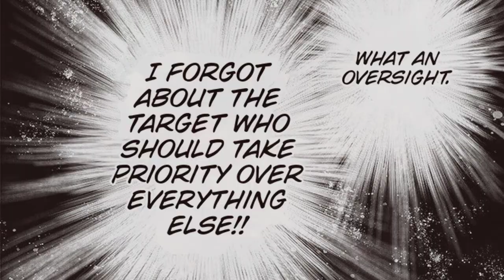Сайтама наказал Гароу | Озвучка 206 главы манги Ванпанчмен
Это озвучка 206 главы манги Ванпанчмена в которой Сайтама опять наказывает Гароу. А еще Сайтама говорит о том что хочет уничтожить планету)
Сценарист Манги : ONE
Художник : Мурата Юсукэ